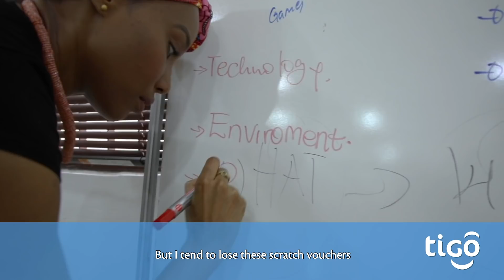Ni Rahisi Sana Na Tigo Rusha | Nancy Sumari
@nancysumari akili jinsi ambavyo TigoRusha inamsaidia kuweka muda wa maongezi pamoja na vifurushi na changamoto alizokuwa akizipata awali kutumia vocha za kukwangua.